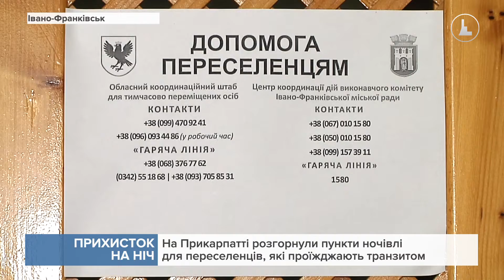На Прикарпатті розгорнули пункти ночівлі для переселенців, які проїжджають транзитом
В самому Франківську таких  є 4, а загалом в області - три десятки.